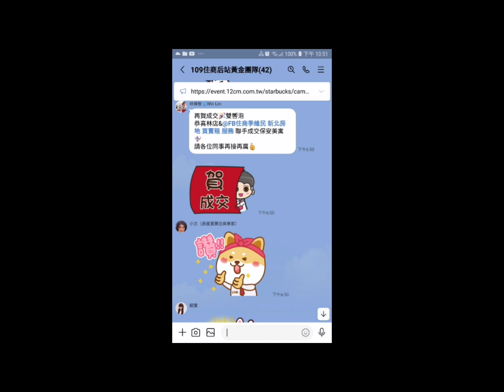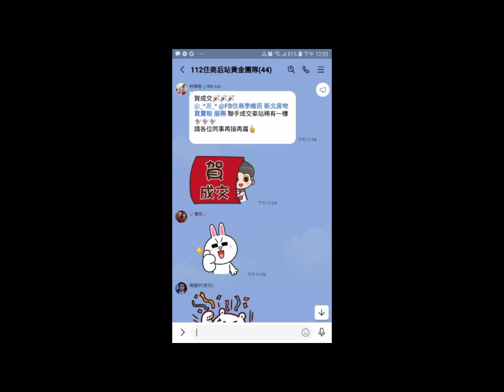住商樹林區後站店【銷售中1735萬】樹林區 柑園街一段【青青禾悅】【電梯3樓/7樓】【3房2廳2衛2陽台】【坡平車位】您有房屋想要賣嗎？【歡迎委託】0921-160-849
☆【銷售中1735萬】新北市 樹林區 柑園街一段【青青禾悅】【電梯3樓/7樓】【3房2廳2衛2陽台】【坡道平面車位】

1.【權狀46.28坪】【主建物21.80坪】
2.【電梯樓3 /7樓】     【地坪10.93坪】
3.【3房2廳2衛2陽台】【附屬1.91坪】
4.【青青禾悅】             【公設22.57坪】
5.【112年完工】          【朝西南】
6.【坡道平面車位】【B1-48】【9.88坪】
7.【管理費3378/月】  【含車管】
8.  柑園國小   柑園國中
9.  兒三公園   民生街市場
0.  山佳火車站    三峽捷運站

☆【Line 連結】

☆【YouTube 房地產】

☆【Instagram 房地產】

☆【Thread 房地產】

☆【Pixnet 房地產】

☆【591 房地產】

☆【5168 房地產】

☆【Messenger 房地產】

  84年 不動產證照
109年 不動產證照
101年 證券商 高級務員證照
100年 證券商 業務員證照
100年 股務人員證照
  99年 金融市場證照

immovables【不動產】
Landlord【房東】
hight-rise block
Larg building
Huge building
Mansion【大廈】【豪宅】
flat【公寓】
personalty 【動產】

樹林區電梯
樹林區華廈
出租房屋
房屋租賃
房地產
不動產
地價稅
建築線
土地增值稅
重購退稅
履約保證
建經公司
代書
地政士
貸款
利息
建築經理公司
銀行利率
建築師
建築物
住宅
厝
農地
建地
工業用地
線上賞屋
樹林區房仲
樹林區仲介
樹林樹林區房仲
樹林區仲介
樹林房地產
樹林區不動產
樹林不動產
樹林區房屋
樹林房屋
樹林區土地
樹林土地
樹林賣房
樹林區賣房
樹林賣屋
樹林區賣屋
樹林賣房屋
樹林區賣房屋
樹林買房
樹林區買房
樹林買樹林區房屋出租
樹林賣房
樹林區賣房
樹林賣屋
樹林區賣屋
樹林賣房屋
樹林區賣房屋
樹林區買房
樹林買屋
樹林區買屋
樹林買房屋